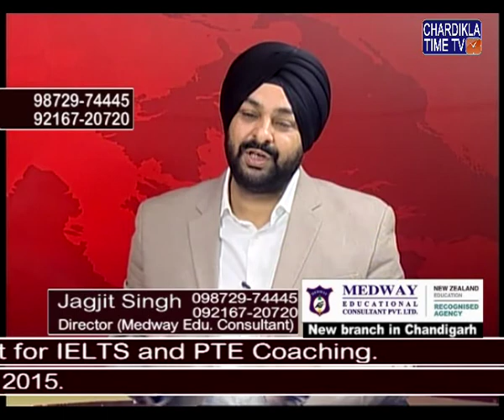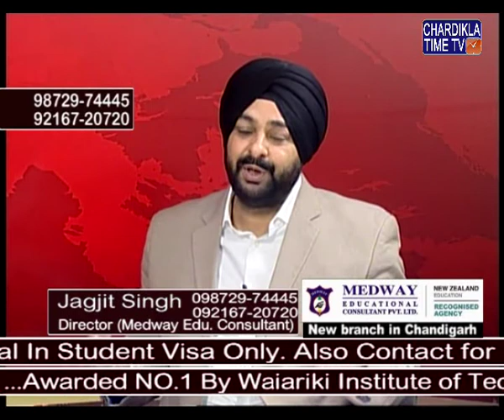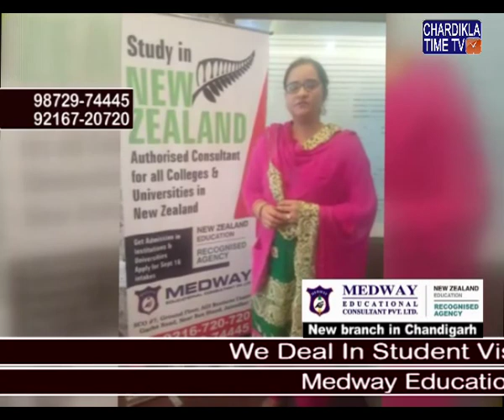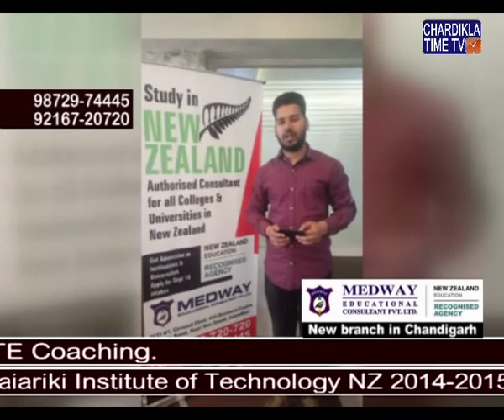Des Pardes With MEDWAY EDUCATIONAL 19 APRIL 2017